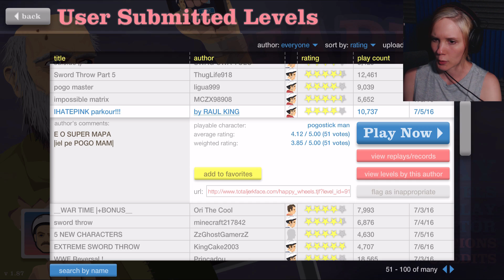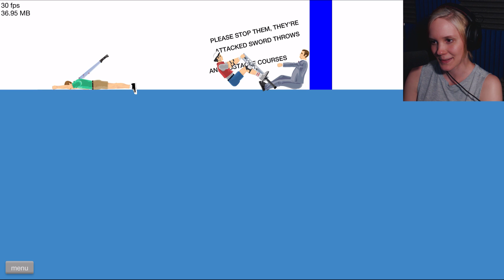Pelataan Happy Wheels | MULLE TEHTIIN KENTTÄ! (Osa 14)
Katsojani teki minulle ikioman kentän Happy Wheelsissä! Hassun hauska Happy Wheels jatkukoot!

Pelataan Happy Wheels Suomi Suomenkielinen